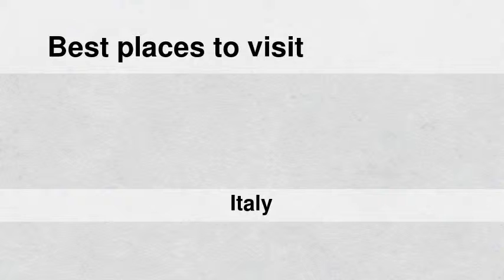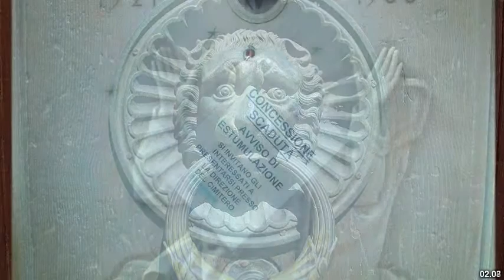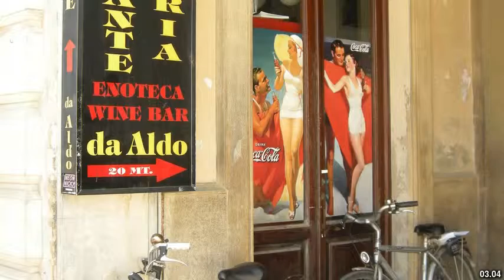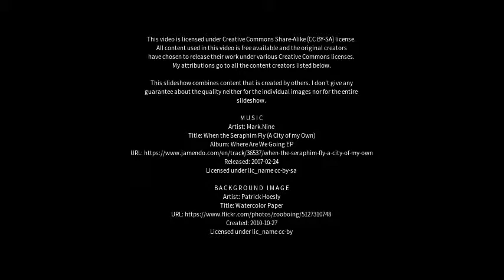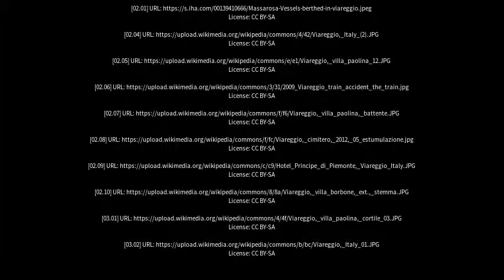Best places to visit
Best places to visit - Viareggio (Italy) Best places to visit - Slideshows from all over the world - City trips, nature pictures, etc.